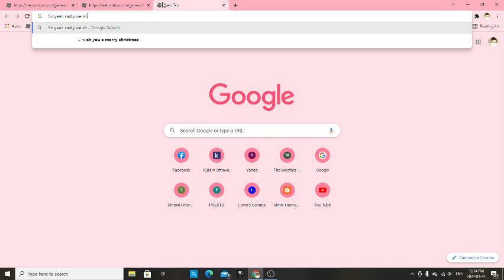Roblox is Down Once Again.......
Sadly roblox is odwn ill be recording when its back up